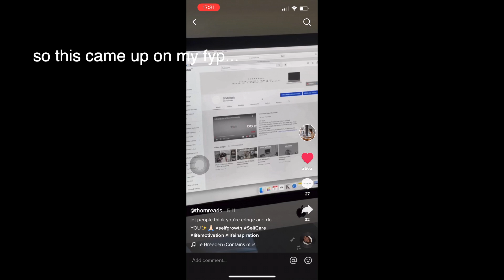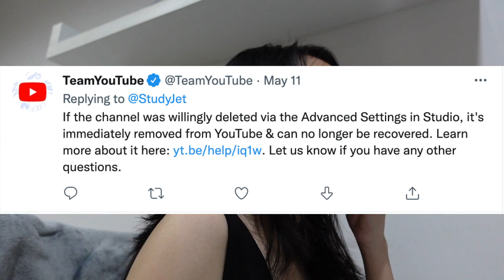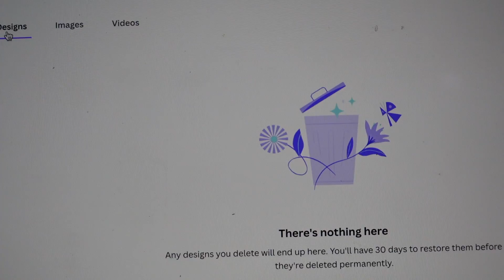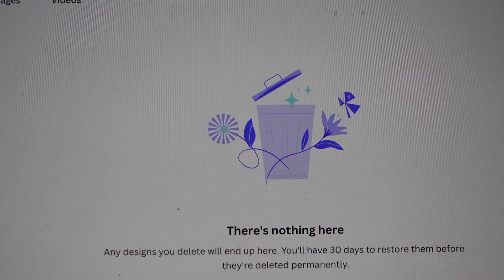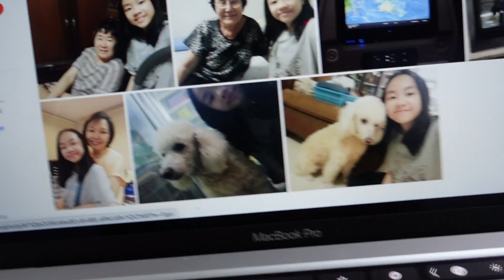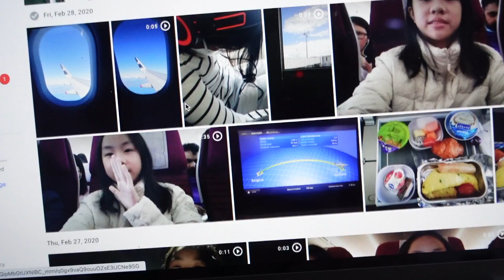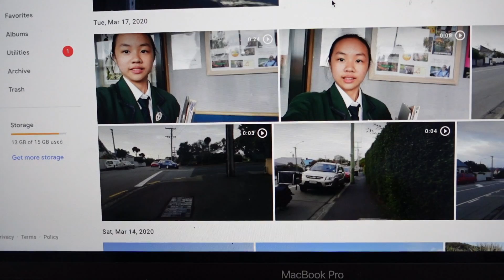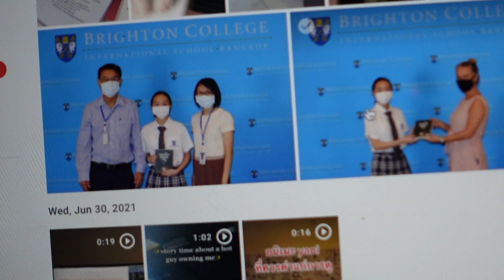I’M BACK!!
Hi guyssss! Dang it feels good to be writing descriptions again haha. So this is pretty much my comeback video (cause that's what main characters do;) ). So basically this channel is a upgraded version of the YouTube channel I created in December 2018! Hope you enjoy my contentl:)
Socials:
Instagram - I’ll get to that asap after my exams. Promise😭🙏

Also, something I forgot to mention in the video was that I hit the 2000 hrs of watch time mark!! Like how did a 12-13 year old do that?!